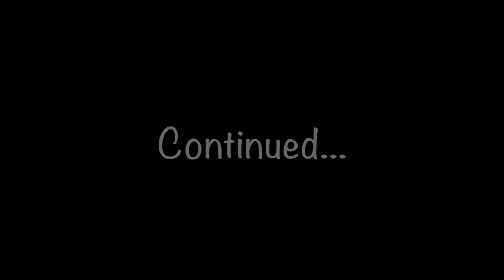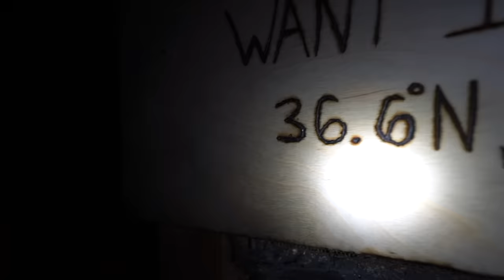We CAUGHT Knock Knock! *FACE REVEAL*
We used a DRONE to catch Knock Knock but then something terrible happened...